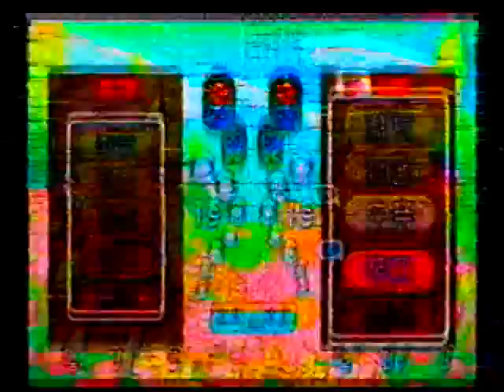NGO's and thebrainthinker's Arcade: Puyo Puyo! 15th Anniversary (PlayStation®2)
I finally gave thebrainthinker86 a PlayStation®2 console to play with and for him to keep.  Since he can now play bunches of exclusives not found on other consoles, I also gave him the necessary modifications (Free McBoot and OPL/Open PS2 Loader) and the external HDD to get him started.

In this video, I show how I lost many matches because I either haven't played Puyo Puyo in a long time, or I did not offset enough refugee beans.